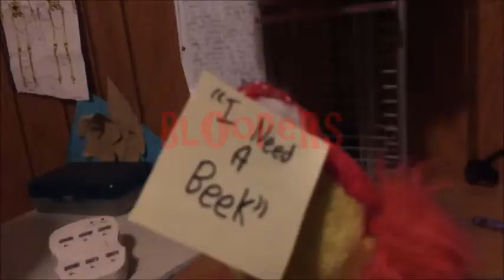Perry the Annoying Parret